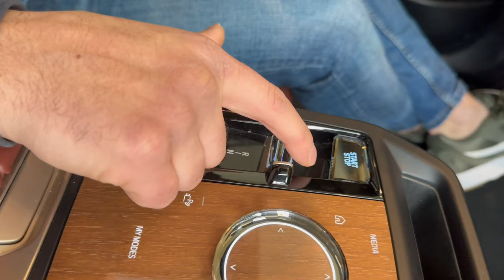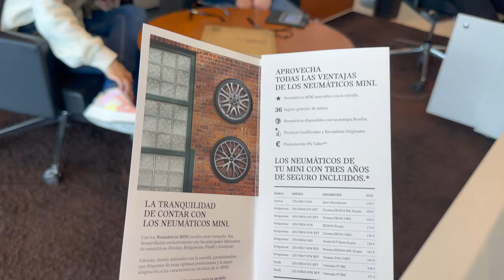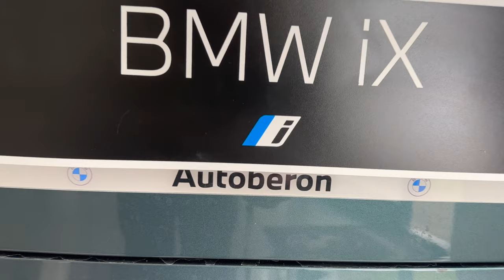MI NUEVO AVION - LA BMW S1000RR 2025 🔥 210cv🔥 LA FERRARI DE LAS MOTOS! BMW España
MADE IN MISHA